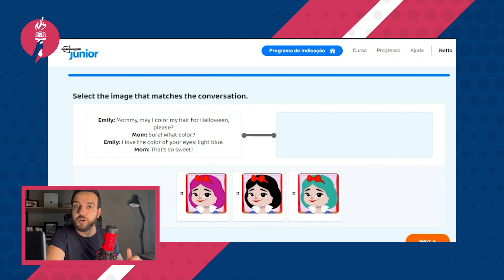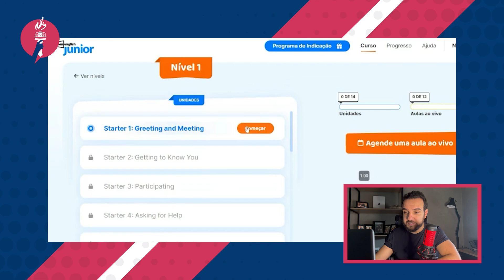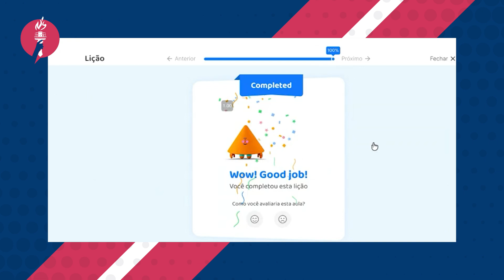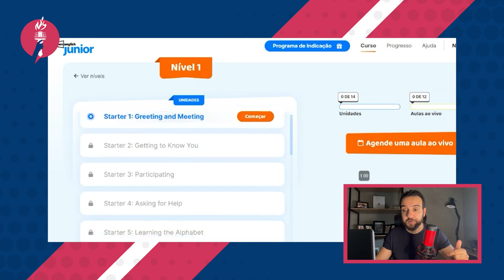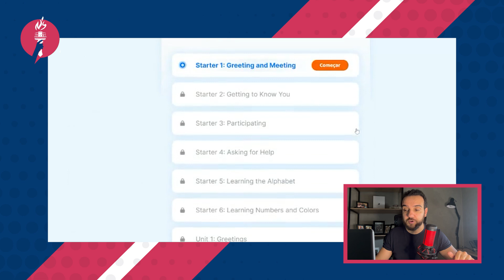Open English Junior é um bom curso de inglês para crianças ?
Falaaaaa Xeretas!!

O vídeo de hoje é para pais xeretas que estão em busca de um curso de inglês para crianças.

Bom, não é nenhuma novidade da importância de se falar inglês nos dias de hoje, mas quando pensamos em curso de inglês focados no público infantil, será que tem alguma solução que atenda bem essa demanda?

Eu, como pai de 3, fui xeretar o curso da Open English Junior para ver se valia à pena ou não.

Sabemos que para as crianças conseguirem estudar sozinhas a plataforma tem que ser amigável, intuitiva, simples e de preferência que nós consigamos acompanhar a evolução deles dentro da plataforma.

Eu gostei muito do que vi na Open English Junior:

Lições desde conteúdos mais básicos para crianças que estão tendo primeiro contato com o idioma até conteúdos mais avançados para os pequenos que já estão se virando bem no inglês.

[Errata] No vídeo informo que a Open English Junior é para crianças à partir de 7 anos, mas o correto é de 8 a 14 anos.

Uma pesquisa recente que fizeram com os pais de alunos da plataforma, 9 a cada 10 recomendaram o curso.

Por isso até decidi colocar a Laurinha e o Gabriel pra estudarem lá também, será um baita complemente ao inglês que eles já aprendem na escola.

Valeu Open English!!